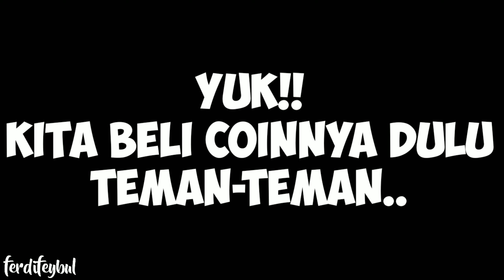MODAL 15000 (15 coin)!! MENANG BANYAK MAIN CAPIT BONEKA KAMPUNG DISINI!!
Hai teman-teman, kali ini ferdifeybul mau Nyobain Main Capit Boneka Kampung dimesin capit boneka kampung ini sebanyak 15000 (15 coin) ternyata bisa Menang Banyak/untung banyak loh.

Mau tau bagaimana ferdifeybul bisa bawa pulang boneka banyak!? Yuk kita tonton videonya sampai selesai ya teman-teman.

Terima Kasih

"Kita Sayang Kalian"